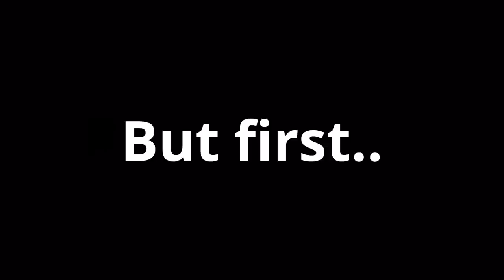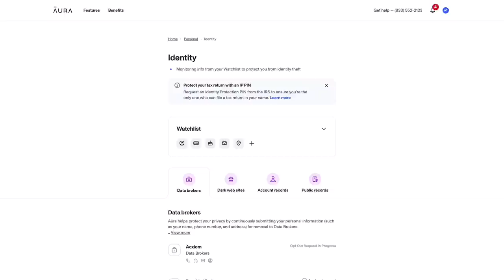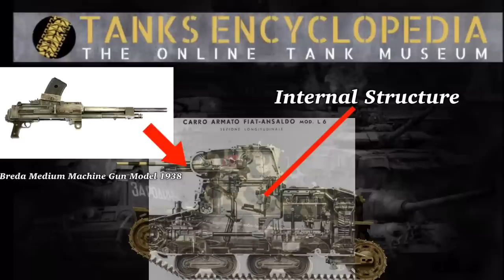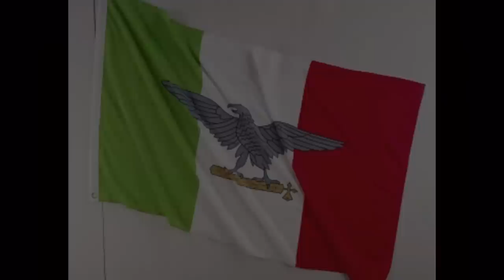The ULTIMATE Italian Light Tank | Carro Armato Leggero L6/40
The L6/40 was a light reconnaissance tank used by the Italian Regio Esercito (Royal Army) from May 1941 until the surrender to the Allied forces in September 1943. It was the only turret-equipped light tank of the Italian Army and was used on all fronts in which Italy participated. Its obsoleteness as soon as it entered service was not its only inadequacy. The L6/40 was developed as a light reconnaissance vehicle to be used on the mountainous roads of northern Italy, and instead, it was used in North Africa and the Soviet steppes as a vehicle to support Italian infantry attacks across the wide flat spaces.

Sources:
F. Cappellano and P. P. Battistelli (2012) Italian Light Tank 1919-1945, Osprey Publishing
B. B. Dimitrijević and D. Savić (2011) Oklopne jedinice na Jugoslovenskom ratištu 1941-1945, Institut za savremenu istoriju, Beograd.
D. Predoević (2008) Oklopna vozila i oklopne postrojbe u drugom svjetskom ratu u Hrvatskoj, Digital Point Tiskara
S. J. Zaloga (2013) Tanks of Hitler’s Eastern Allies 1941-45, Osprey Publishing
A. T. Jones (2013) Armored Warfare and Hitler’s Allies 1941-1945, Pen and Sword
unitalianoinrussia.it
regioesercito.it
La meccanizzazione dell’Esercito Fino al 1943 Tomo I and II – Lucio Ceva and Andrea Curami
Gli Autoveicoli da Combattimento dell’Esercito Italiano Volume II Tomo I – Nicola Pignato and Filippo Cappellano
digilander.libero.it/lacorsainfinita/guerra2/ordinamenti/cavalleria.htm
Carro Armato FIAT-Ansaldo Modello L6 ed L6 Semovente – Norme d’Uso e Manutenzione 2ª Edizione -Regio Esercito
Italia 1943-45, I Mezzi delle Unità Cobelligeranti – Luigi Manes
warspot.net – The Tankette’s Late Successor
warspot.net – FIAT L6/40 Again in Running Condition
Carro Armato L6/40 Photographic Reference Manual – ITALERI Model Kit Company

An article by Arturo Giusti
Script by Arturo Giusti
Narrated by Wood
Edited by Brancovich
Sound edited by Wood